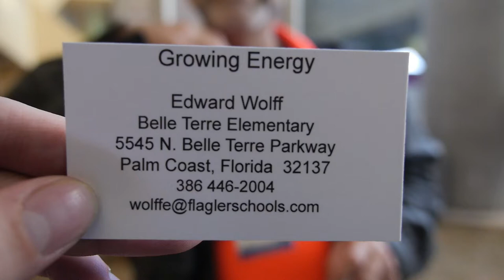Exploring Printed Electronics USA - a perspective from a teacher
Bringing emerging technology knowledge to 5th grade children. Discussing printed electronics to drones.